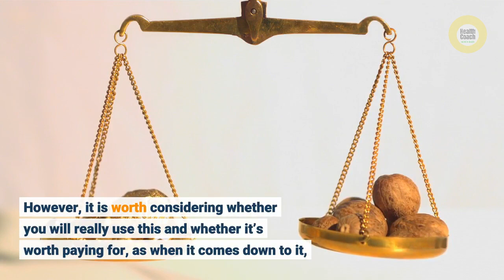Benefits Of Going To The Gym | How To Look Like A Pro | What Is The Best Time To Go To Gym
Benefits Of Going To The Gym |  How To Look Like A Pro | What Is The Best Time To Go To Gym | Beginner Gym Tips

Here I am going to share why join the ​gym, the reality of fitness for women, what to wear to the gym, scared of the gym, gym beginner tips, how to not look stupid at the gym, gym intimidation. Also about what training as a woman at the gym, gym frustrations as a woman, the struggles of a woman at the gym, if you STOP going to the GYM, Benefits of exercise, health coach.

GymBenefits, BeginnerGymTips, WhyJoinTheGym, WhatToWearToTheGym